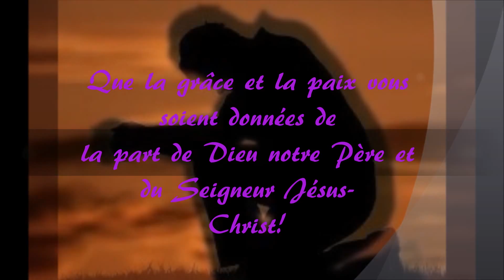Galates 8 : Témoignage de Paul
Eglise Évangélique France-Mission Montluçon